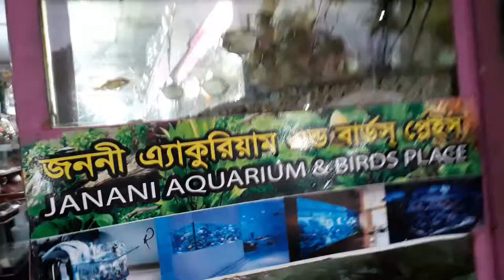Fish Shop ll Aquarium Fish Buying ll Janoni Aquarium & Birlds Palace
This is beautiful fish aquarium shop. There has a lot of varieties of fish collection. Those who have a hobby like fish culture in the aquarium as an ornamental purpose, it's the best place for them.
Enjoy the Scene...